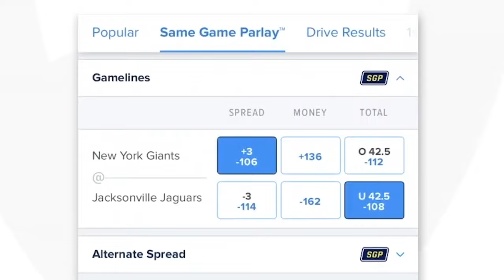What to expect from Packers-Influenced Patriots | Greg Bedard Patriots Podcast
In the latest episode of the Greg Bedard Patriots Podcast w. Nick Cattles, Greg and Nick analyze the future trajectory of the Patriots post-Senior Bowl, focusing on the recent coaching hires including Ben McAdoo and Jerry Montgomery. They speculate on potential future additions to the staff, delve into the evolving "Packer Patriots" dynamic, and discuss the departures of Steve Belichick and Vinnie Sunseri. Additionally, they ponder whether Eliot Wolf is the right man to lead the Patriots general managing duties.

FanDuel Sportsbook, New customers, join today and you’ll get TWO HUNDRED DOLLARS in BONUS BETS if your first bet of FIVE DOLLARS or more wins. Just visit FanDuel.com/BOSTON to sign up. Make every moment more with FanDuel, an official sportsbook partner of the NFL.

Must be 21+ and present in select states. FanDuel is offering online sports wagering in Kansas under an agreement with Kansas Star Casino, LLC. $10 first deposit required. Bonus issued as nonwithdrawable bonus bets that expire 7 days after receipt. See terms at sportsbook.fanduel.com. Gambling Problem? Call 1-800-GAMBLER or visit FanDuel.com/RG in Colorado, Iowa, Michigan, New Jersey, Ohio, Pennsylvania, Illinois, Kentucky, Tennessee, Virginia and Vermont. Call 1-800-NEXT-STEP or text NEXTSTEP to 53342 in Arizona, 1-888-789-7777 in Connecticut, 1-800-9-WITH-IT in Indiana, 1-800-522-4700 or visit ksgamblinghelp.com in Kansas, 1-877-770-STOP in Louisiana, visit mdgamblinghelp.org in Maryland, visit 1800gambler.net in West Virginia, or call in Wyoming. Hope is here.